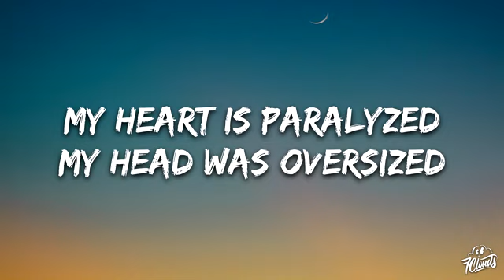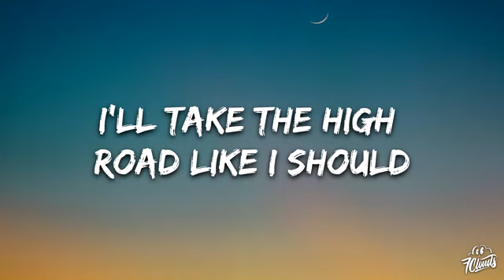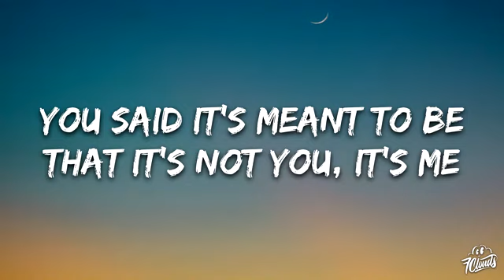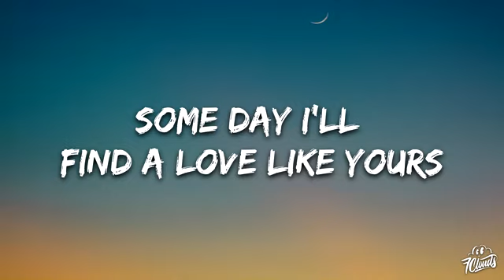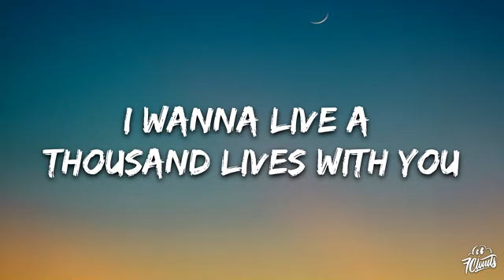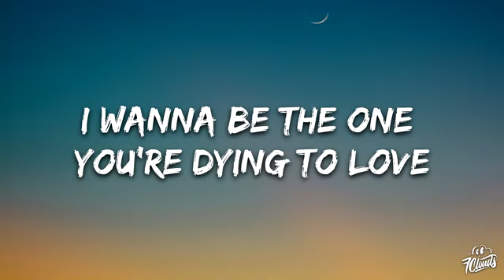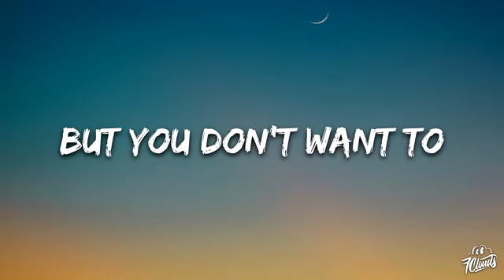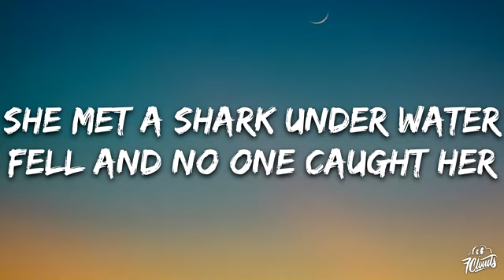Train - 50 Ways to Say Goodbye [Lyrics v450P] (Aug 19, 2024) [Full Song]